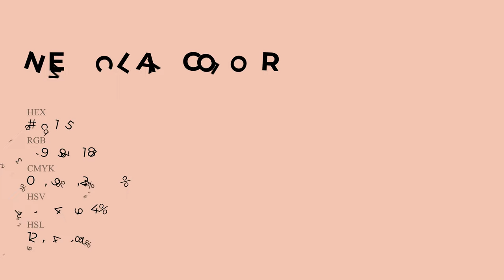New Clay color efc1b5 hex Cool Brown color efc1b5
What color is New Clay ? efc1b5 hex, Cool Brown color efc1b5

Hex efc1b5 Color Code is also known as New Clay color

Hex efc1b5 Color code in RGB color code model is created after adding 93.73% red color, 75.69% green color and 70.98% blue color.
Hex efc1b5 Color code in CMYK color (process color) code model is generated after subtraction of 0% cyan, 19% magenta, 24% yellow, 06% black.